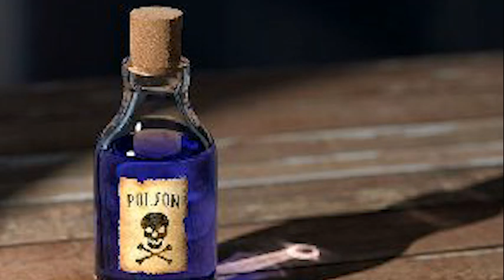OMG - WHAT WAS FOUND ON A MAN SUSPECTED TO BE K!LL£D SURPRISED THE WHOLE TOWN OF KPONG